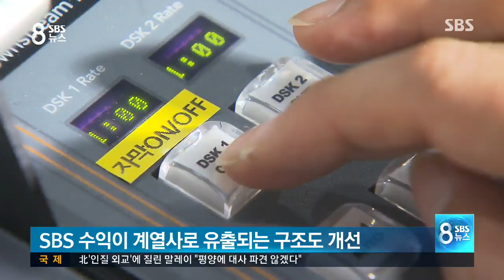SBS, 방송사 최초 '사장 임명동의제' 도입 / SBS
SBS가 국내 방송사 최초로 사장 임명동의제를 도입하기로 했습니다.

채희선 기자가 보도합니다.